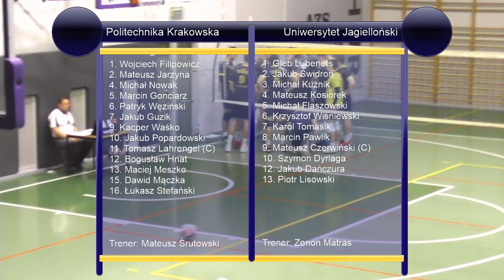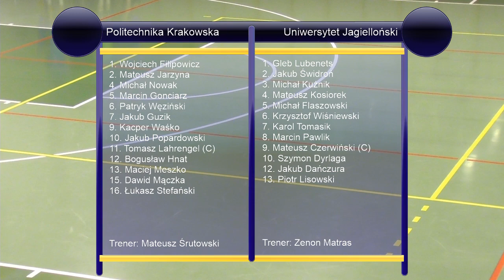AMM: Siatkówka mężczyzn AZS PK vs AZS UJ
Pierwszy w tym sezonie przegrany mecz naszych siatkarzy 1:2 z Politechniką Krakowską. Mimo to nadal mamy szansę zostać liderem grupy B